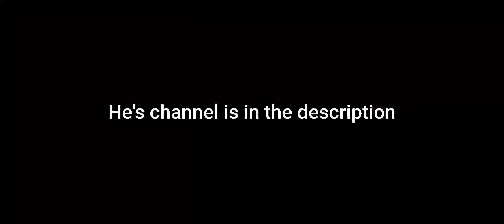PLAYING WITH JULIUS. PART 2 | PUBG MOBILE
This was the second match we played

-Avias
Pubg Mobile